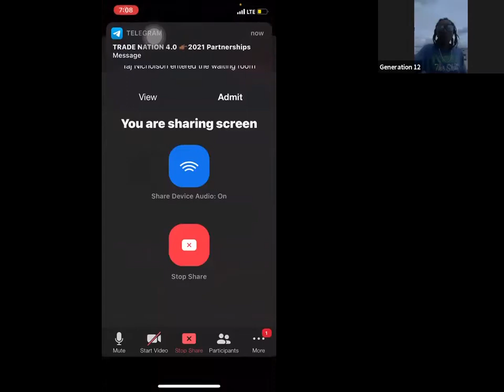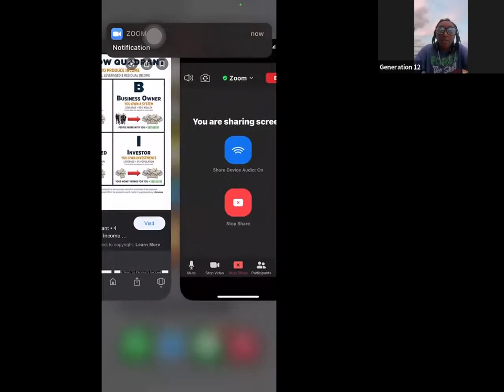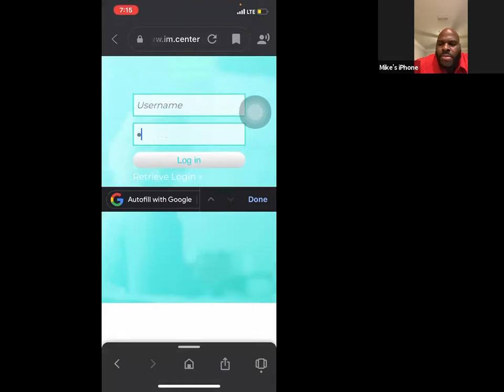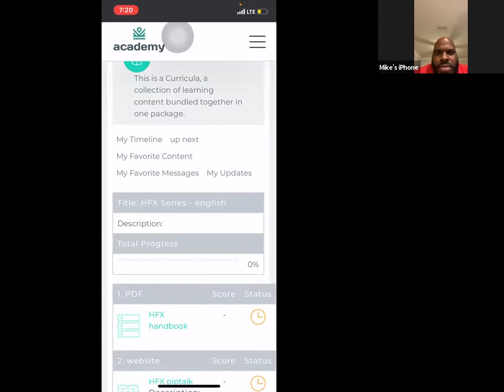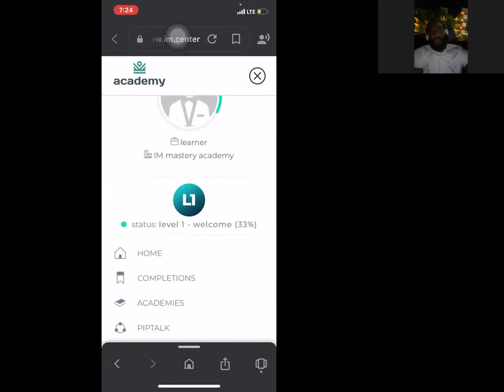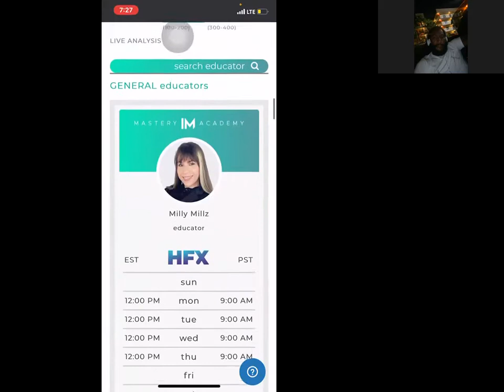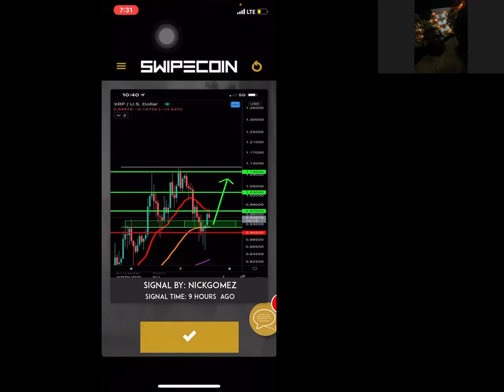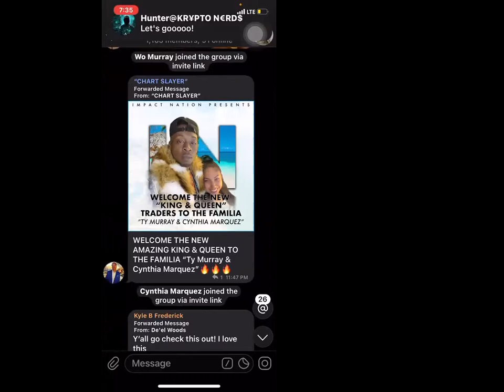Do It For Your Last Name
What are you leaving for your children when you leave this world?